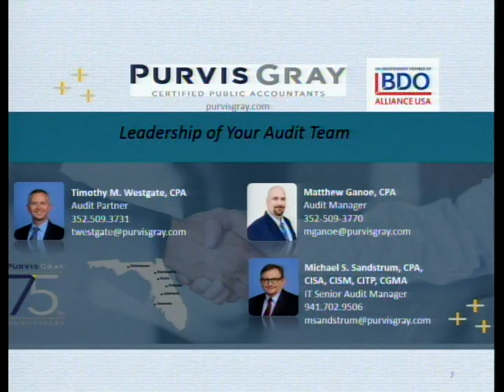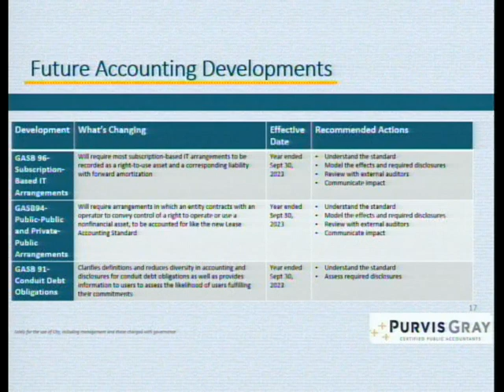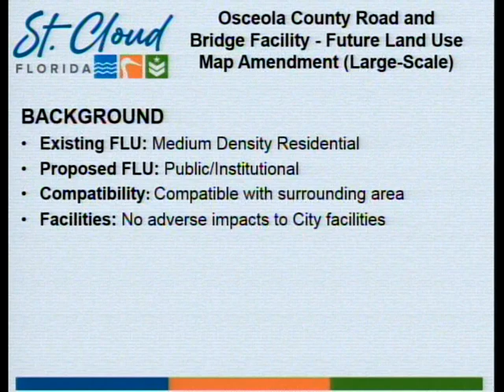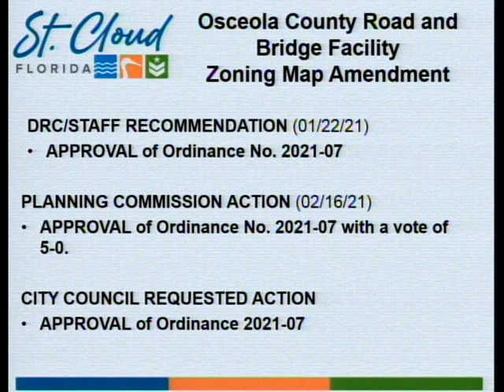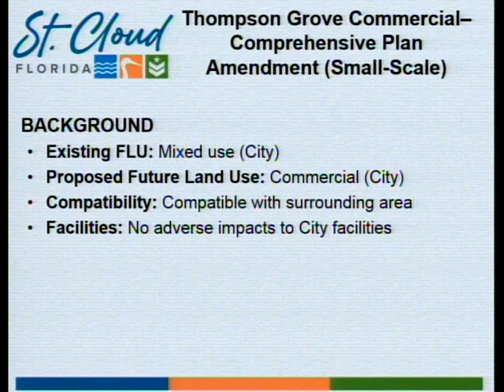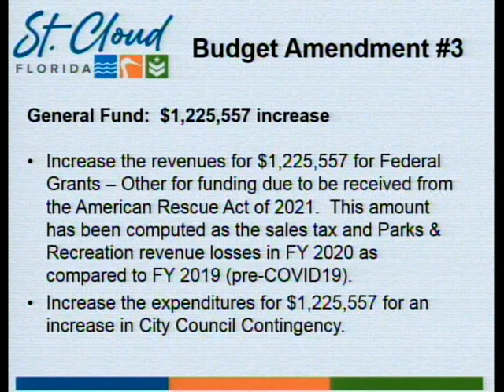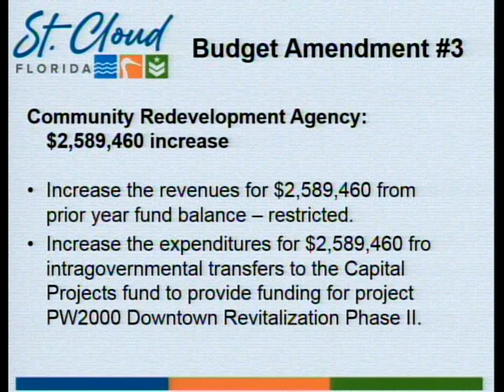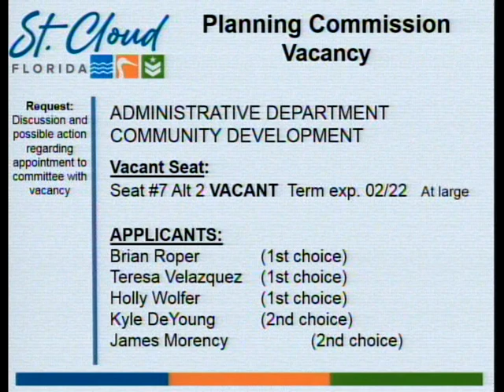St Cloud City Council meeting of 5-13-2021